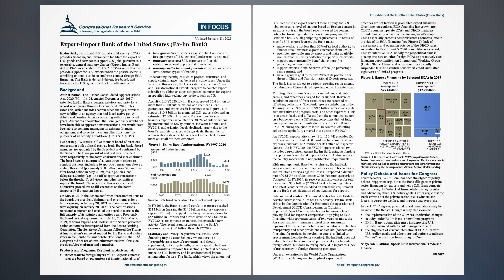Export-Import Bank of the United States (Ex-Im Bank)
Ex-Im Bank, the official U.S. export credit agency (ECA), provides financing and insurance to facilitate the export of U.S. goods and services to support U.S. jobs, pursuant to a renewable, general statutory charter (Export-Import Bank Act of 1945, as amended; 12 U.S.C. §635 et seq.). It aims to provide support for U.S. exports when the private sector is unwilling or unable to do so and/or to counter foreign ECA financing. The Bank is demand-driven, fee-based, and backed by the U.S. government’s full faith and credit.

Background,
Authorization,
Leadership,
Products and Programs,
 direct loans,
 loan guarantees,
 insurance,
 working capital loans and guarantees,
Activity,
Statutory and Policy Requirements,
new China program,
U.S.-flag shipping requirements,
Funding,
Risk management,
International context,
Policy Debate and Issues for Congress,